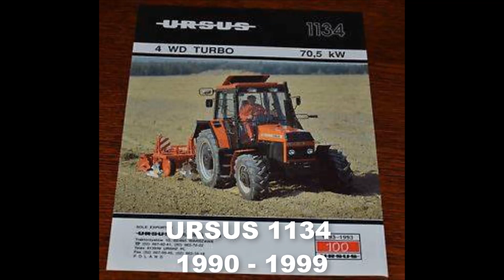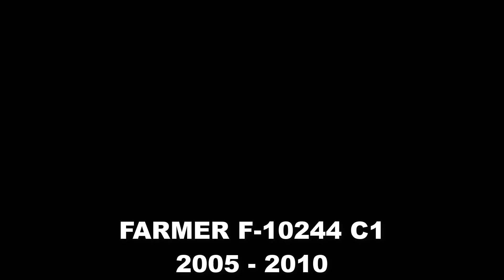100 Lat Polskich Ciągników Rolniczych , Wszystkie POLSKIE ciągniki rolnicze (1920-2020) - Specjał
Film na upływającą już rocznicę rozpoczęcia produkcji pierwszego ciągnika
rolniczego w Polsce. W filmie postanowiłem pokazać (PRAWIE) cały polski dorobek tej części motoryzacji mam nadzieję że film się spodoba.